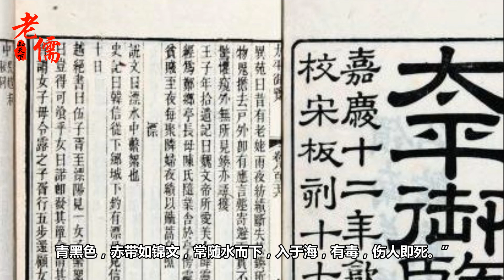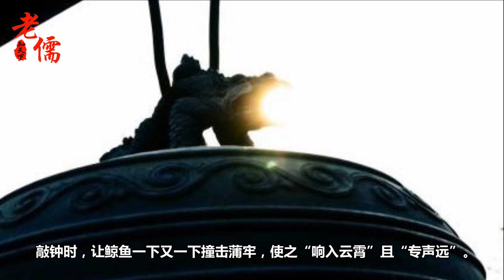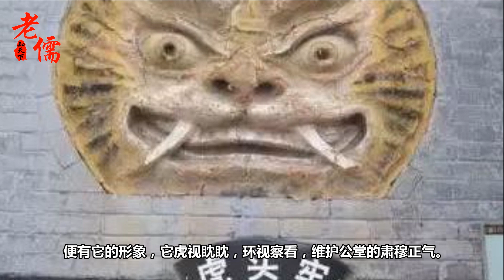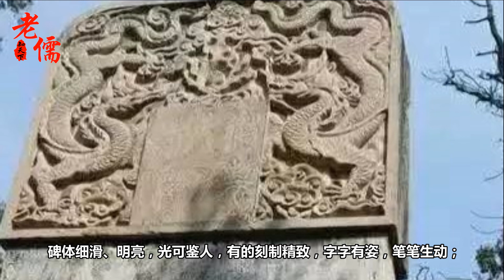龍到底有多少種？帶你瞭解形形色色的中國龍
1、蛟龍

一般泛指能發洪水的有鱗的龍。

相傳蛟龍得水即能興雲作霧，騰踔太空。